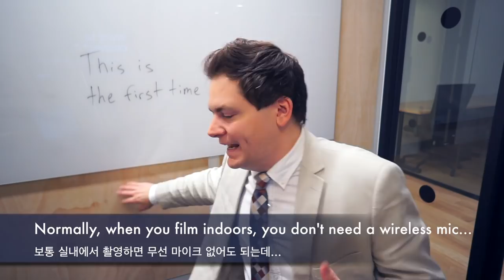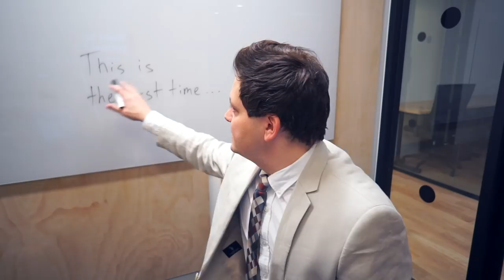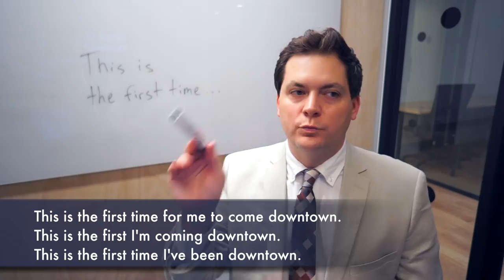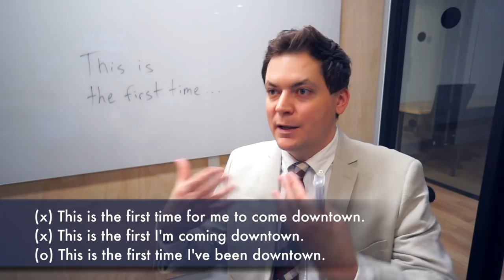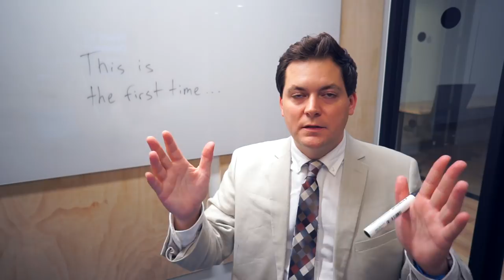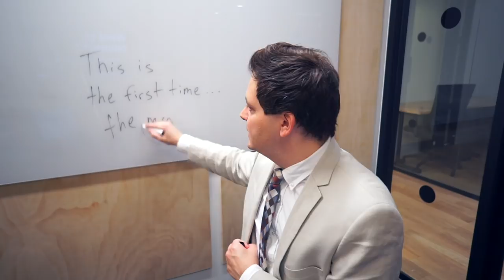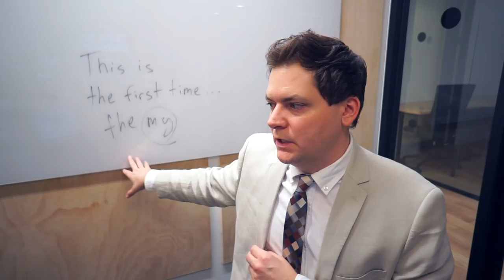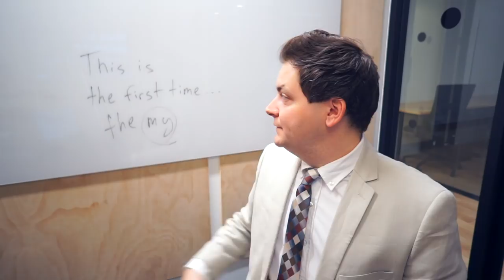원어민들이 'This is my first time to come here'를 잘 안 쓰는 이유! (학교에서 못 배우는 영어 문법 18편)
한국어로 설명해주는 유튜브 최초의 원어민 강의: English in Korean! (Since 2010) 오늘의 ‘학교에서 못 배우는 문법’ 강의에서는 사람들이 언어교환 모임에서 가장 흔히 하는 실수 중 하나를 살펴봅니다! ‘오늘 처음이다’라는 말을 맞게 영어로 옮길 수 있는 방법을 배우고 싶으시면 한번 보세요. 제 유튜브 채널을 아직 구독 안 하셨다면 구독을 눌러 주세요 (유튜버들에게 많은 도움이 됩니다!)

새로운 영어 책을 출간했습니다! 그동안 ‘오늘의 표현’에서 다룬 100가지 주제를 묶어서 책을 썼는데 연습 문제, 유의어, 학습 자료 등등을 많이 붙였습니다. 아래 링크 가서 한번 구경해 보세요 ~ ^^
그리고 오프라인 강의할 때 들고 오시면 사인해 드릴게요 ~